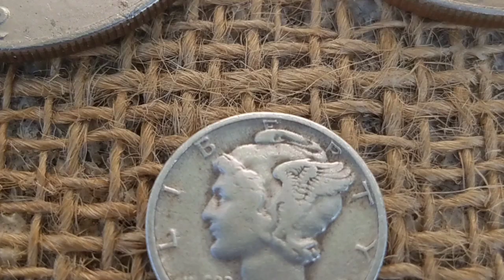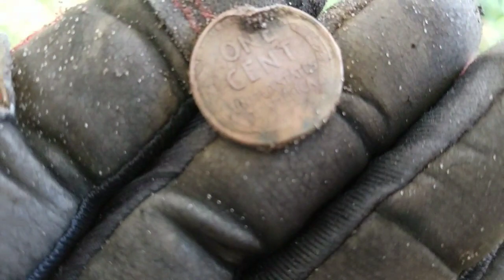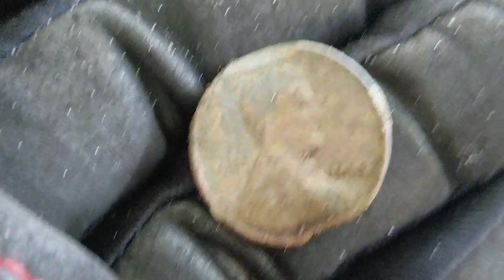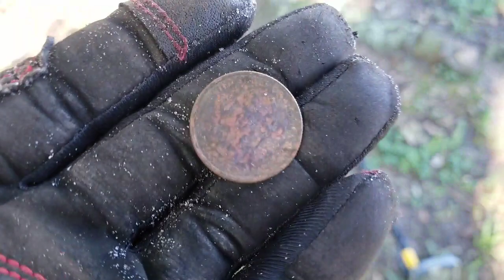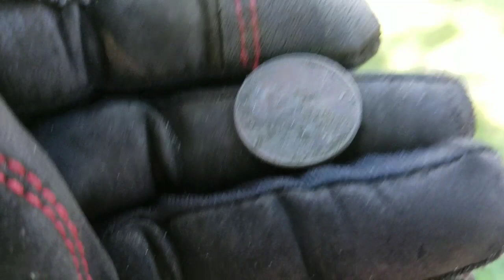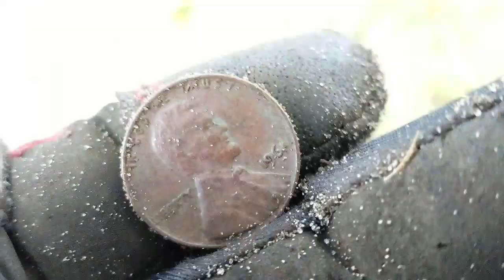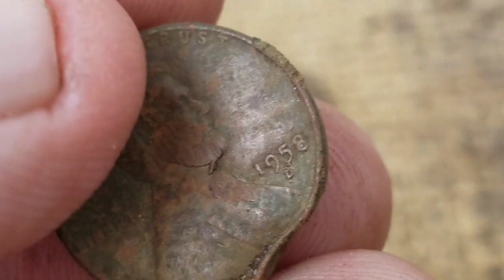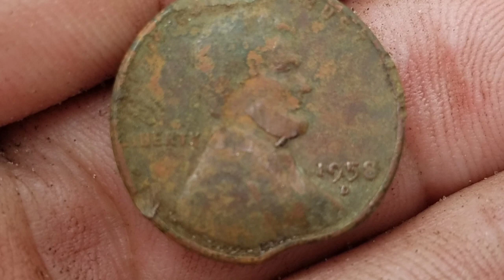Old Park = Relics, New Permission = Outstanding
Hit an old part a couple towns over to see what kind of goodies I could get and I landed a new permission